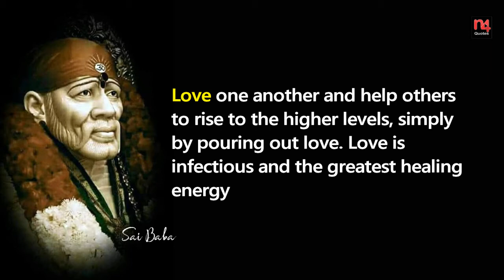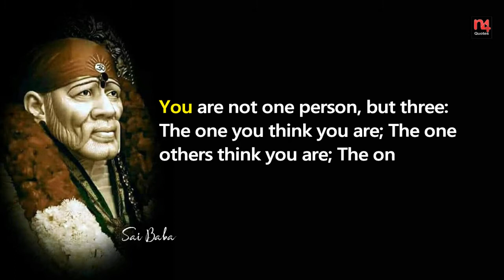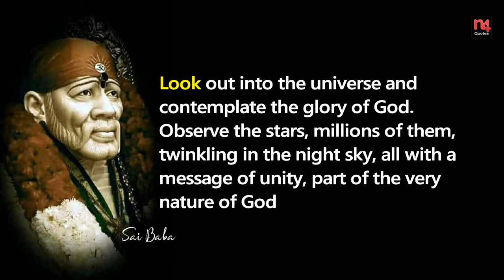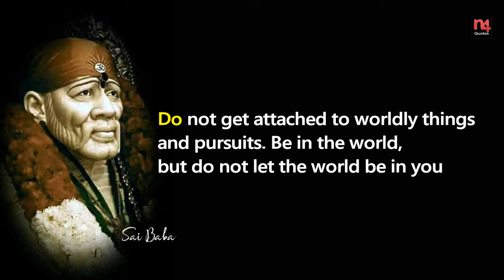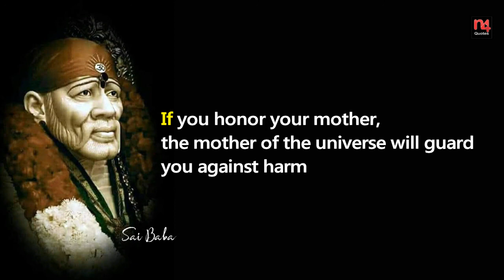Inspirational Sai Baba Quotes On Success | N4Quotes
Sai Baba of Shirdi (died 15 October 1918), also known as Shirdi Sai Baba, was an Indian spiritual master who is regarded by his devotees to be a manifestation of Sri Dattaguru and identified as a saint and a fakir.[2] He was likely born around 1838[3] and was revered by both his Hindu and Muslim devotees during, as well as after, his lifetime.

Hope you all have liked this video🎥